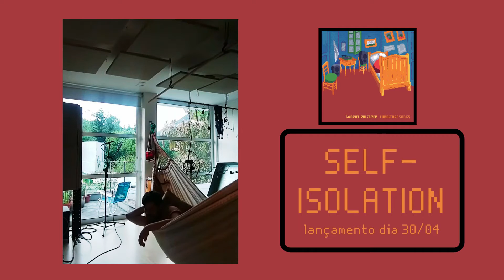EP 3 - Live Audição: Self-Isolation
No terceiro episódio, eu e Eduardo Politzer vamos discutir a música "Self-Isolation", primeira faixa do "Furniture Songs".

A Live Audição foi um evento ao vivo transmitido no meu instagram (@gabrielpolitzer). No dia 3 de abril, os irmãos e músicos Gabriel e Eduardo Politzer se juntaram no Estúdio T I L para essa primeira audição do álbum "Furniture Songs".

In this third episode, me and Eduardo Politzer are going to discuss the song "Self-Isolation", the first track of "Furniture Songs".

The Audition Live was an Instagram live event (@gabrielpolitzer). On the 3rd of April, the brothers and musicians Gabriel and Eduardo Politzer got together in the Studio T I L for the first time listening to the album "Furniture Songs".